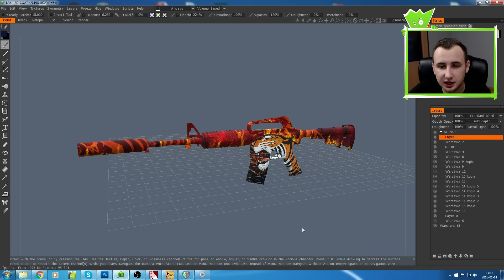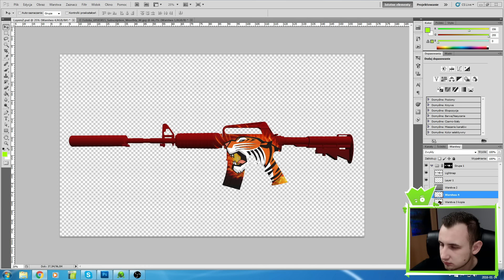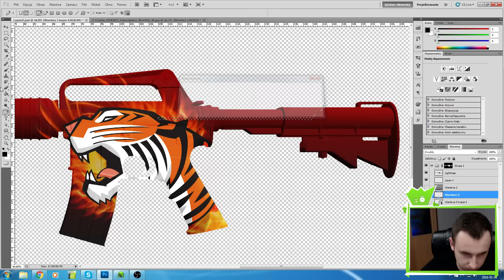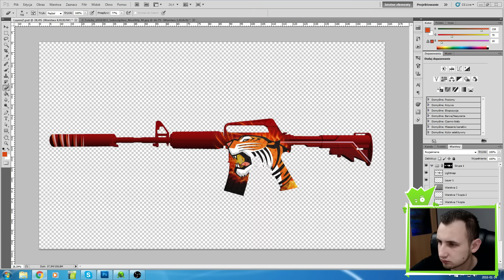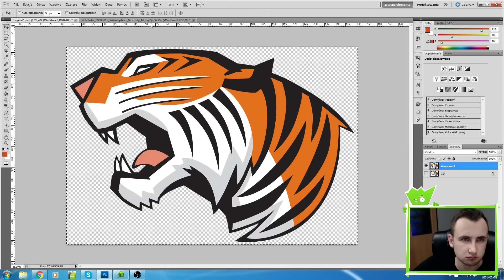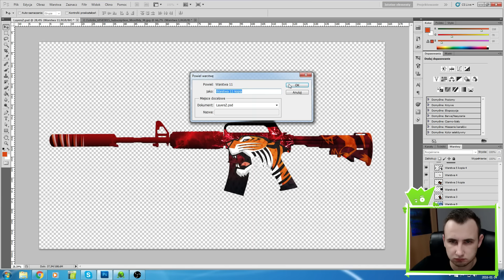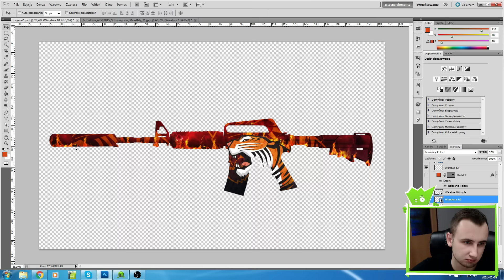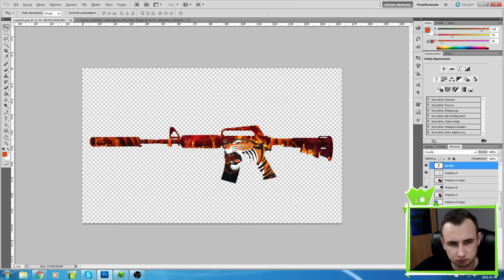Projektowanie skinów do CS:GO | Nitro | #14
Kolejne projektowanie skinów do Counter Strike GLobal Offensive. Tym razem dedykacja dla Nitro. Kilka osób o tym pisało więc jest:)